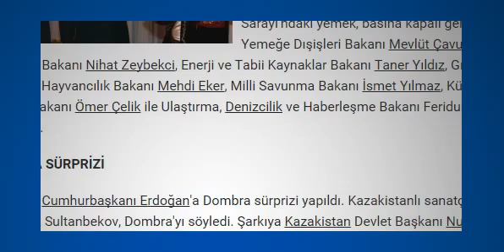НОГАЙ Арсланбек Султанбеков АСАУ в окружении президентов Казахстана и Турции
Арсланбек Султанбеков АСАУ в окружении президентов Казахстана Нурсултана Назарбаева и Турции Реджепа Тайип Эрдогана.